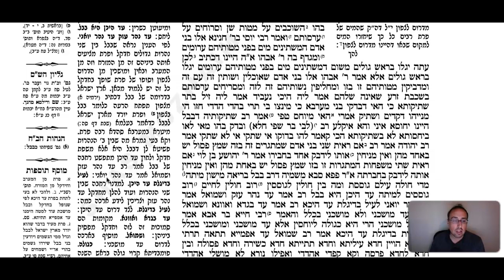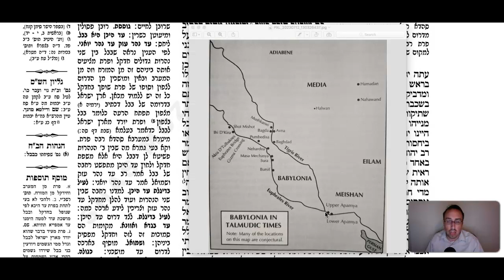Kiddushin Daf 71b Daf Yomi Gemara (Talmud) Meseches Kiddushin Mesechet Kiddushin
Gemara Talmud Kiddushin Daf 70a

To start from the beginning of Meseches Kiddushin